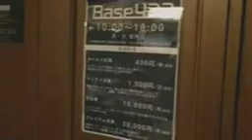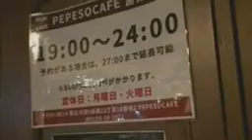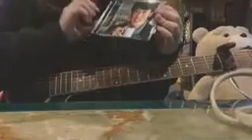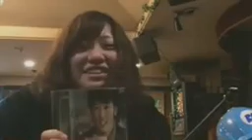ぺペソラジオ09【今日はひとりだけどあかねがいる!!】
9話【今日はひとりだけどあかねがいる!!】

ぺペソラヂヲ
毎週水曜日 20:15～21:00

ぺペソラヂヲは、ペペソカフェで開催しているゆるーいネットラジオです。
営業中に放送しているので、生で聞きたいって方や、出てみたいという方はぜひペペソカフェへ!!
住所：帯広市西4条南22丁目14-2